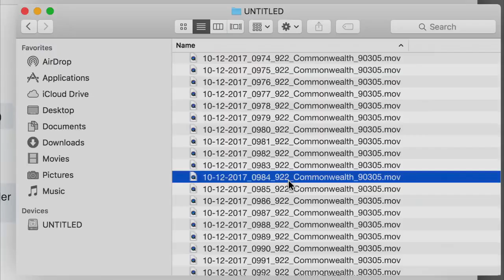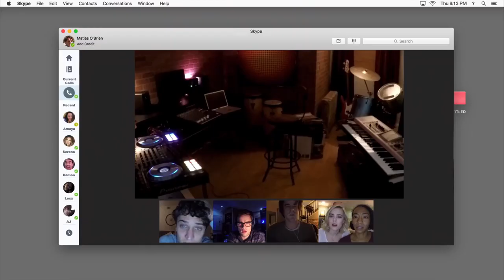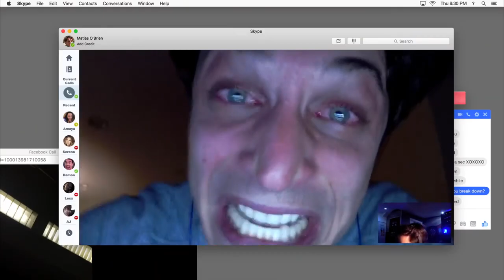DARK MIMMO - TRAILER ITA